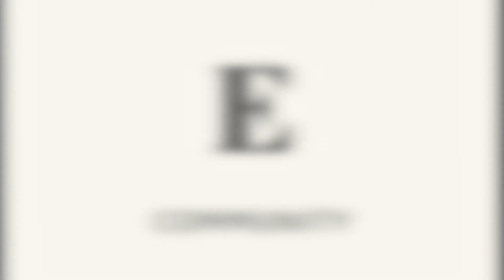Begini Cara Kerja Mesin LASER CUTTING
Cara kerja mesin laser cutting sangat modren. Beginilah proses laser cutting dengan memanfaatkan teknologi yang tinggi sehingga menghasilkan motif-motif yang menarik.